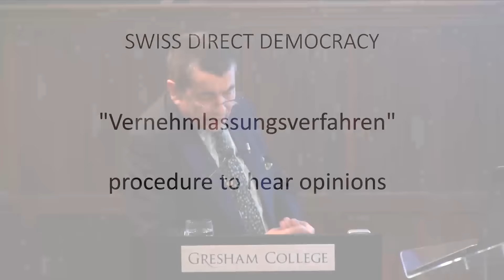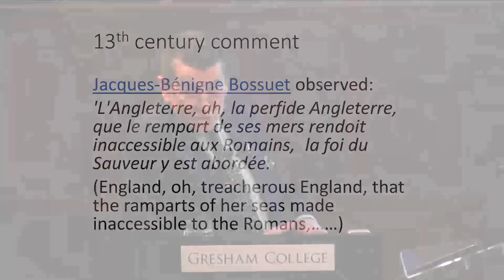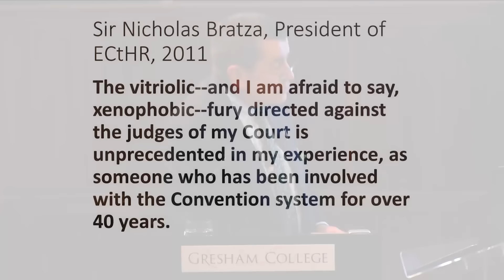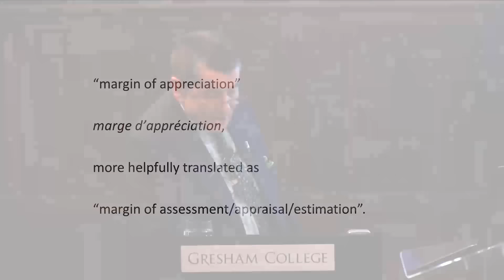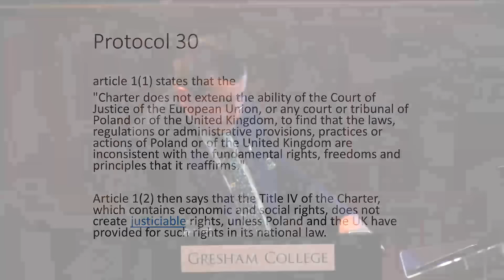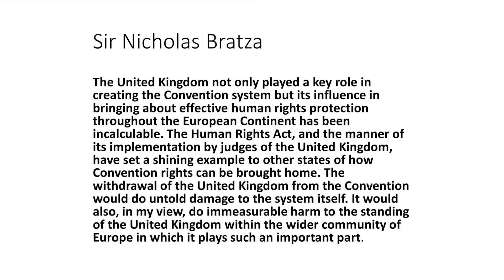Human Rights: Whether in Europe or out? - Professor Sir Geoffrey Nice QC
With the in/out Europe vote to come (or having gone) what will the result mean for Human Rights? How is or has the debate been framed?

The transcript and downloadable versions of the lecture are available from the Gresham College